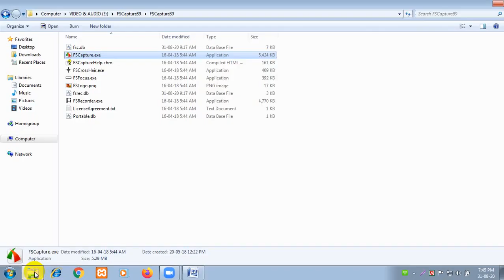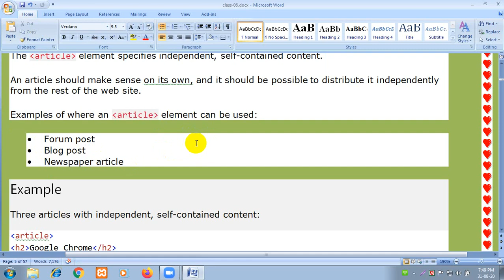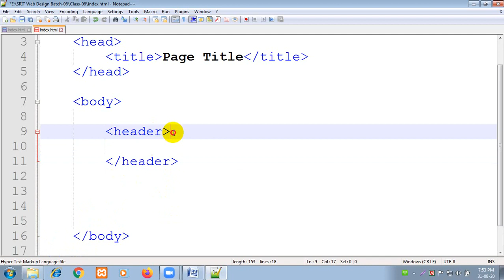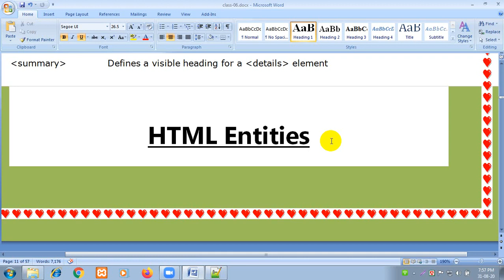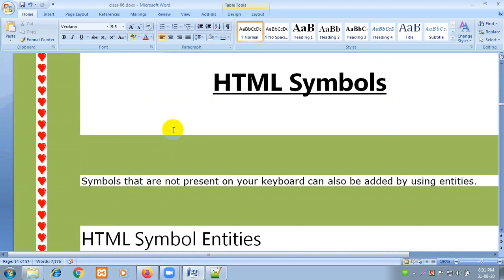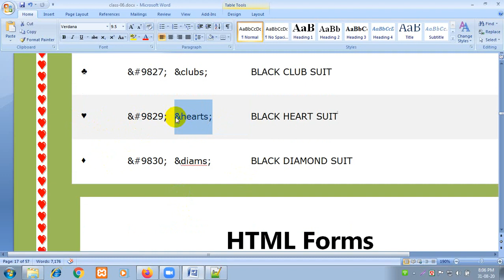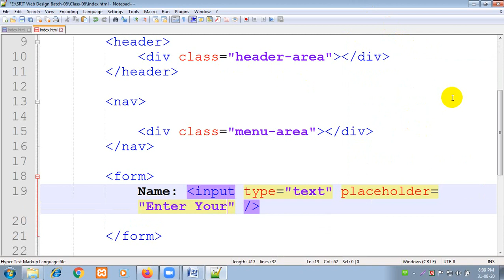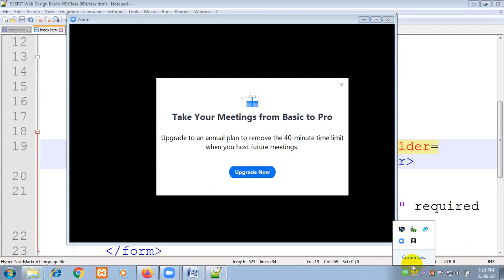Web Design Class 6 1 Uses of Entities Symbol Semantic and Form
Developer IT
All web development videos can be found on this channel. And other programming videos will be given on this channel. You can be 100% successful if you watch videos from this channel. Everything from basic to advanced will be there
সমস্ত Web Development er ভিডিও এই চ্যানেলে পাওয়া যাবে। এবং অন্যান্য প্রোগ্রামিং ভিডিও এই চ্যানেলে দেওয়া হবে। আপনি যদি এই চ্যানেল থেকে ভিডিওগুলি দেখে থাকেন তবে আপনি 100% সফল হতে পারবেন। বেসিক থেকে অ্যাডভান্সড সব কিছুই থাকবে
Web Design Class 6 2 Uses of Entities Symbol Semantic and Form.